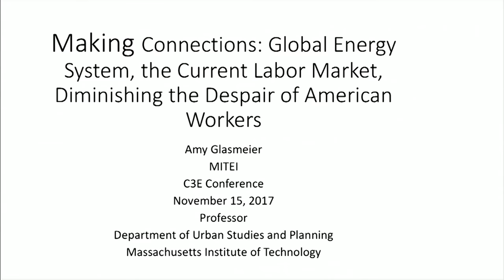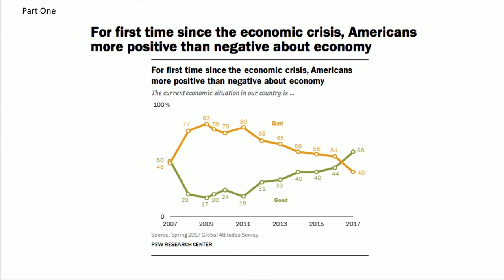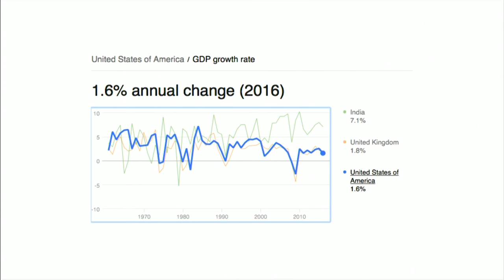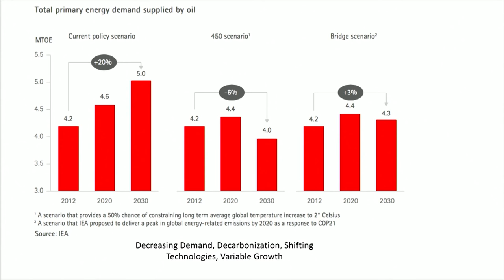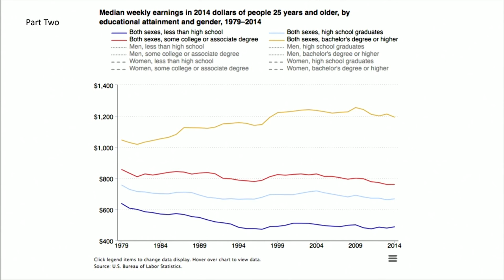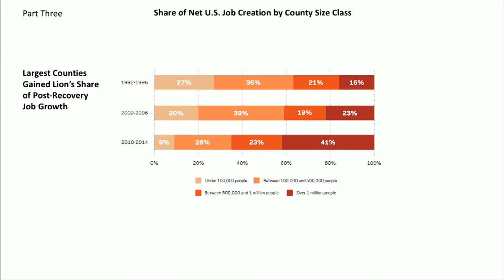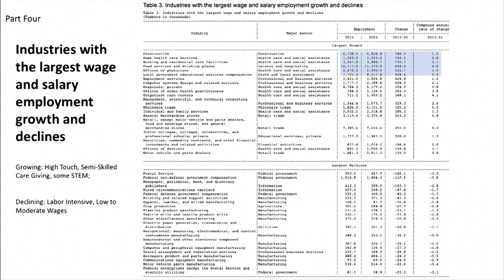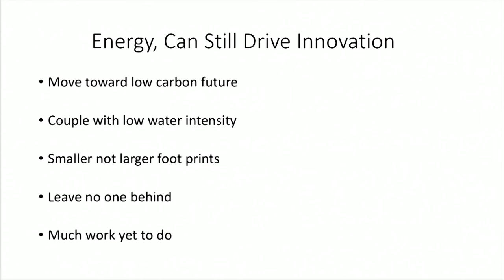2017 C3E Symposium: Welcome and Introduction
C3E Women in Clean Energy Symposium 2017: Martha Broad, executive director, and Robert C. Armstrong, director, from the MIT Energy Initiative welcome guests to the first day of the symposium.

Rick Perry, U.S. Secretary of Energy, opens the symposium with special recorded remarks.

Amy Glasmeier, professor of economic geography and regional planning at MIT, outlines the key issues to be addressed at the conference.

The U.S. C3E Awards recognize outstanding mid-career women who are advancing clean, renewable sources of energy, related technologies, or clean energy policy.